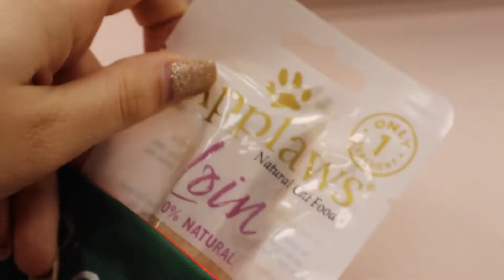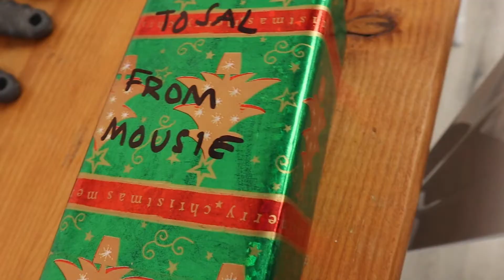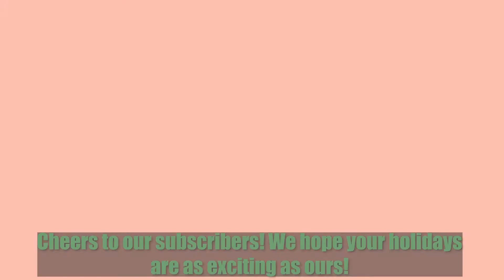SECRET SANTA WITH THE CAFE CATS | Cat Cafe Holiday Special!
Our Cat Cafe is located in Sayville, NY. We have 30-40 cats at a time, all of which are adoptable! Come visit us Tuesday through Sunday 11-7, to get some stress relief!

@theshabbytabbyli on instagram and TikTok!

You can find some of the items that were exchanged